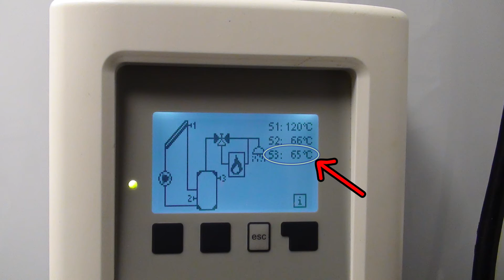CID Solar Tube Project!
CID Halifax Solar Tube Project Completion. Jazak Allahu Khayran for your help to finish the project on time.